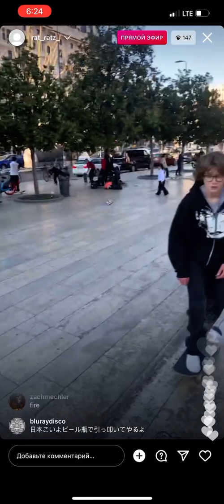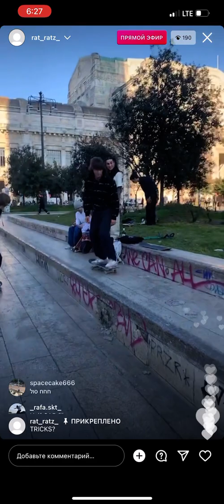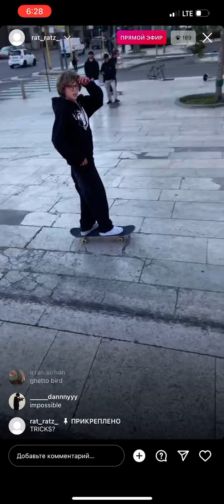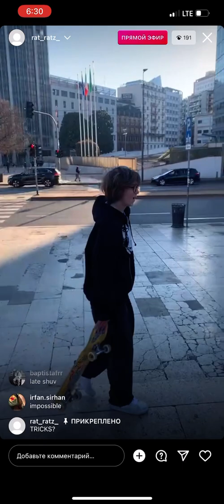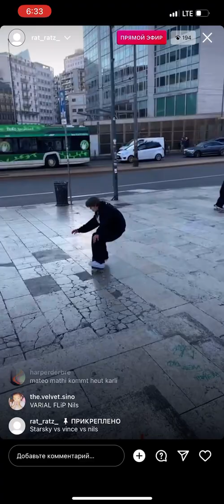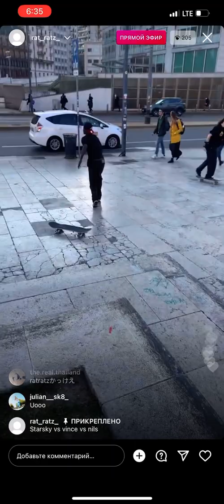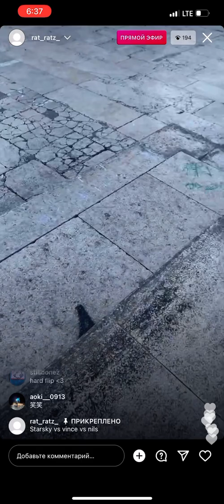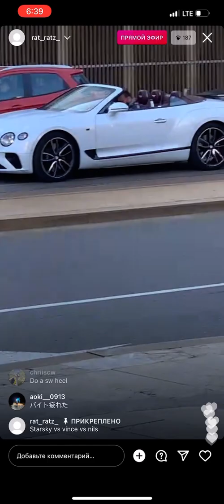Vince Palmer, Nils Matijas. RAT RATZ